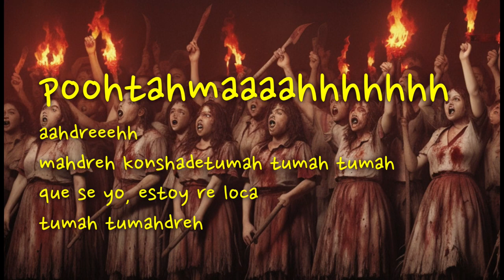LCDTM All Boys - versión Rythm & Soul por fonética, subtitulado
Música a imágenes cometidas con AI (udio, picfinder)
Textos y edición a manopla